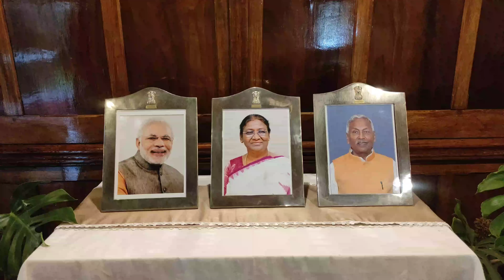Wore my Changki traditional dress to a very important occasion 😍|Governor of Meghalaya